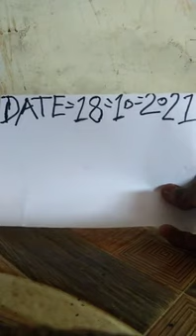original Kali haldi available hai call me sir 8605133365